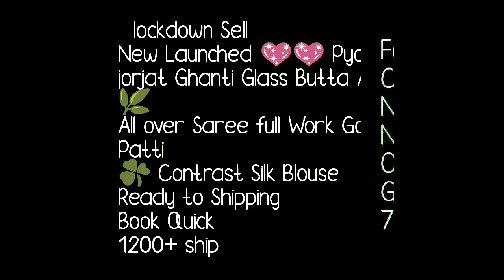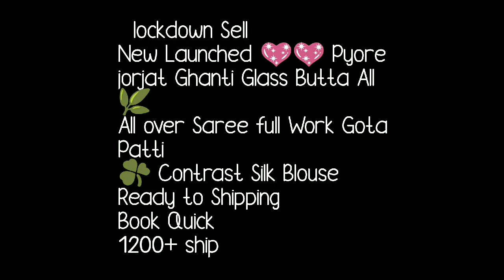Latest Georgette Ghanti Butta Sarees// Georgette Gota Work Sarees // Bella Fashion World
latest georgette  ghanti butta sarees// georgtte gota work sarees // bella fashion world
hello all
todays collection is georgette sarees collection. beautiful gota work gota patti sarees with ganti butta . all over saree has  gota patti work. border  work saree designs . beautiful ethnic  gota patti sarees. rajasthani gota patti sarees with bluse piceWatch this video until the end.
your quaries
1.georgette sarees
2.saree collection
3.gota patti sarees
4.georgette sarees with gota patti design
5.heavy gota patti sarees,saree designs
6.sarees online
7.gota patti saree designs
8.festive sarees

1 . watsup for order: 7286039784
 2. no negotiations please
 4.Sorry, cash on delivery service is not available
 5.payment can send through RTGS,,google pay or paytm,account transfer.
 6.Dispatch will be with in 2 3 day after payment
 7.After dispatching we will send you courier number through watsup
 8.Depends on distance item will receive.normally 7 to 10 working days
 9.Take video at the time of parcel open
10.if you find any damages you can returned to same address
11.we supply all over  india,and overseases also.